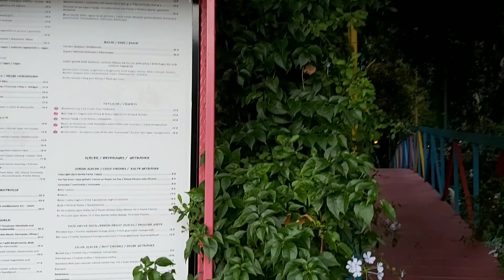TURCA DE 65 AÑOS MOCHILERA VIAJERA Y AVENTURERA CONOZCAN A MI AMIGA 🇹🇷